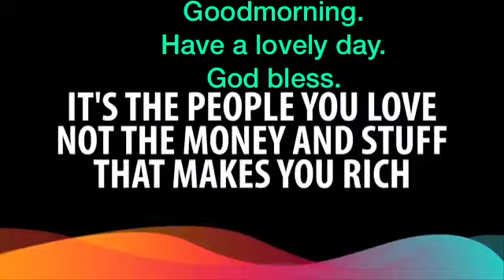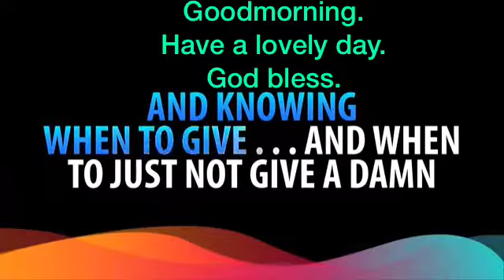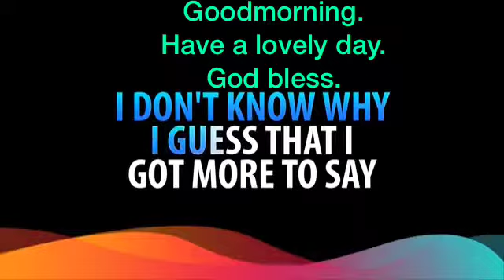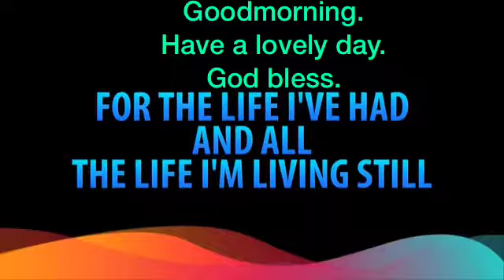The Older I Get by Alan Jackson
This video is send by my dad trough whattups family's group..and im so in love with his voice and music.. The lyrics also touch my heart..